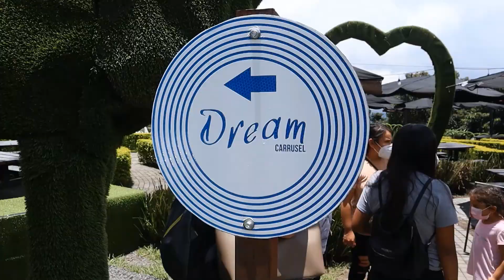Picnic Area El Tobogan mas Famoso en El Salvador